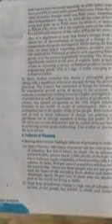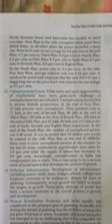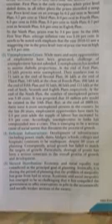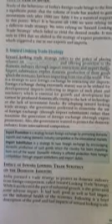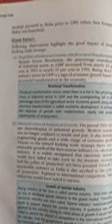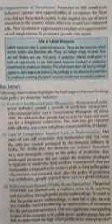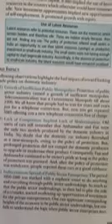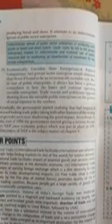Economic chapter-3 (Five year plans)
Zir that hle tur board exam tur i nih kha